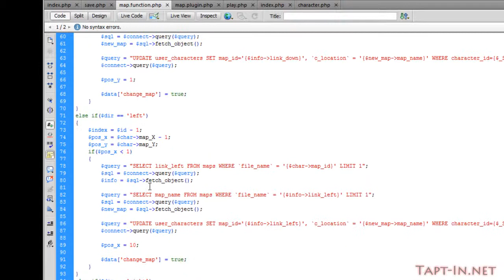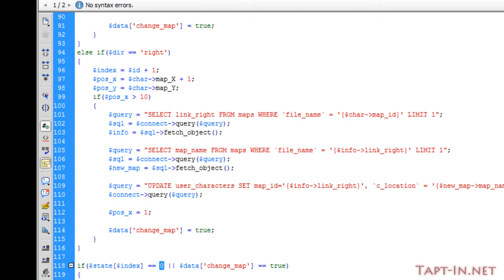PHP, Jquery, Mysql Browser MMORPG Game tutorial - Project Station Invasion (Part 28)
Project station invasion is a developing full browser MMORPG. Take advantage of the lessons showing you how this game is being made, step by step and code explained.